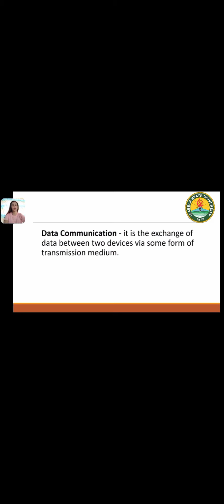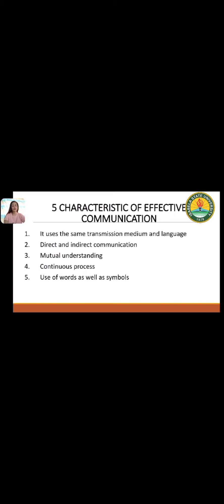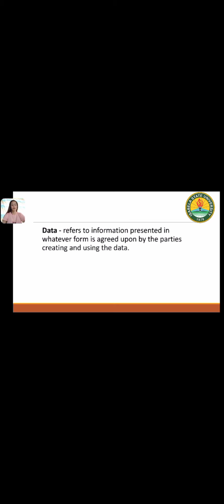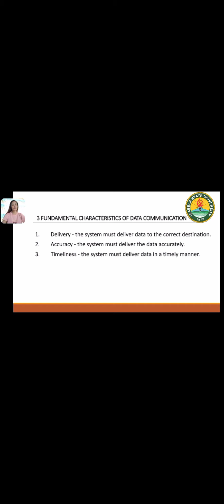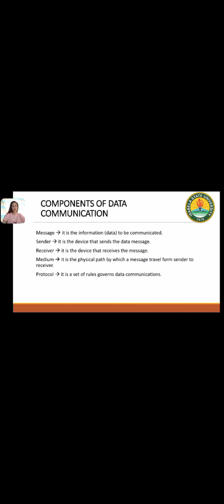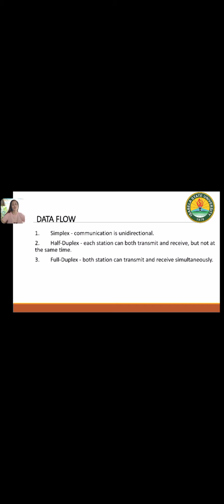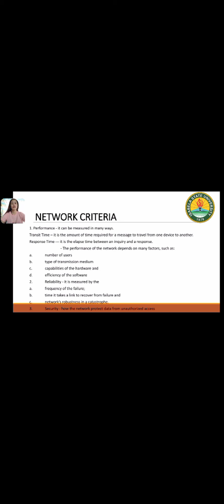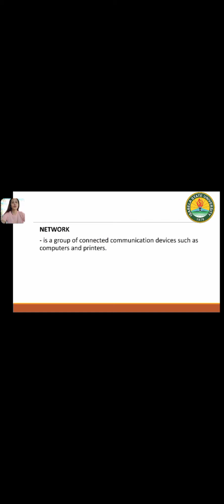Networking 1 Report